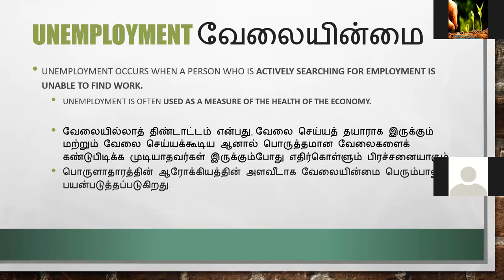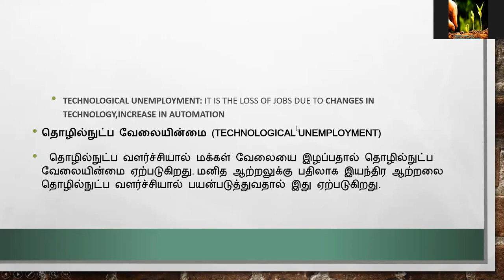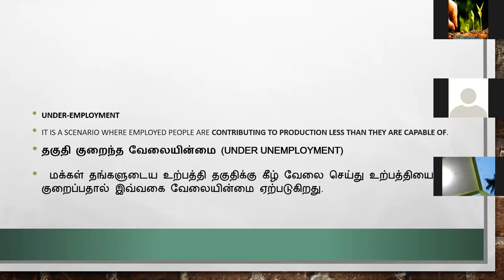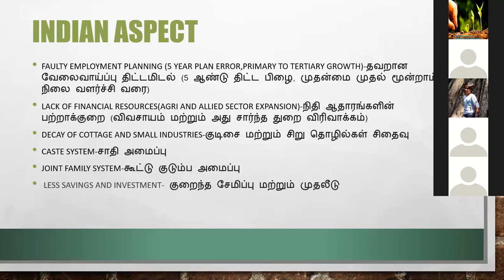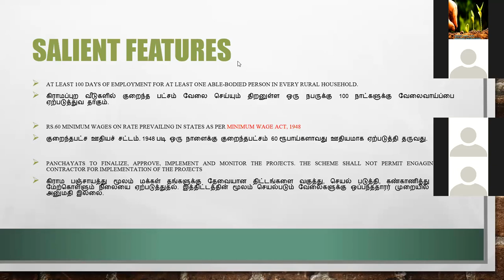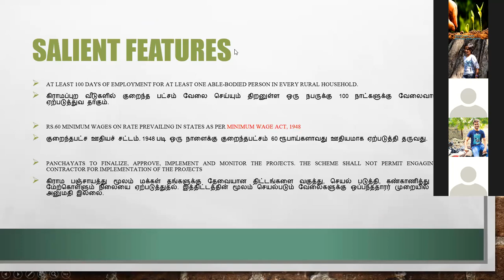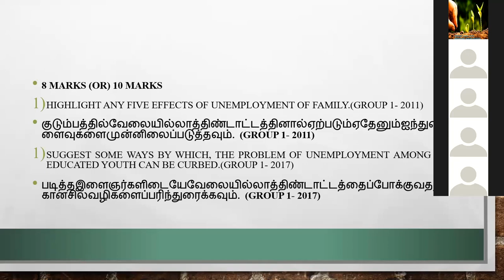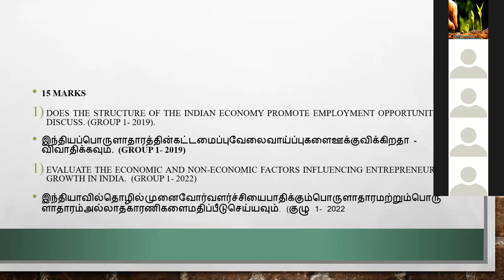TNPSC GROUP 2 MAINS , SOCIAL ISSUES , UNEMPLOYMENT ISSUES, வேலையின்மை பிரச்சினைகள்